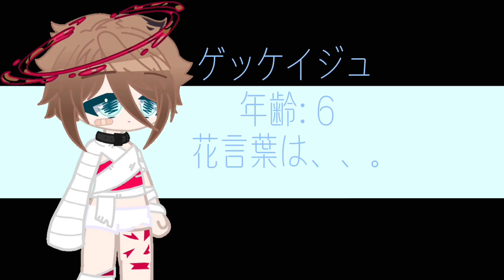裏切りと花 第3話:脱出劇 【 ガチャクラブ 】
すごい遅れてしもた、、、、💦